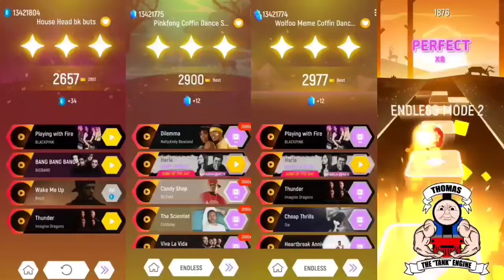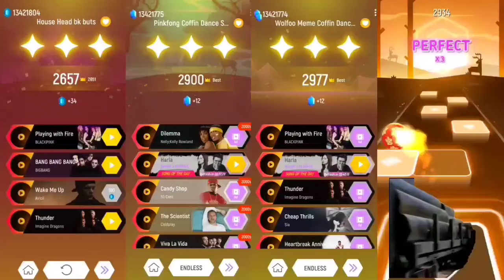Skye Paw Patrol 🆚 Everest Paw Patrol 🆚 Wildcat Paw Patrol 🆚 Ryder Paw Patrol | Tiles Hop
thnx alot 😍✌🏻

1)  I play music game and record first.

Schedule
1.30 AM & 9.30 AM & 1.30 PM & 5.30 PM & 9.30 P.M